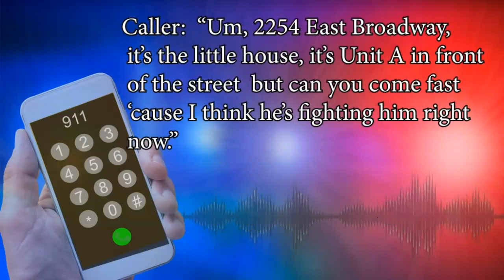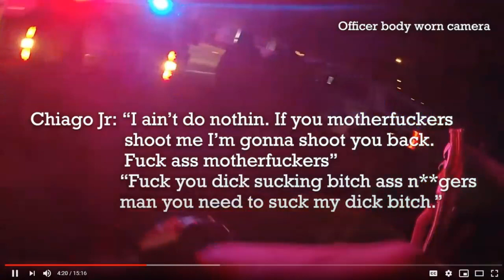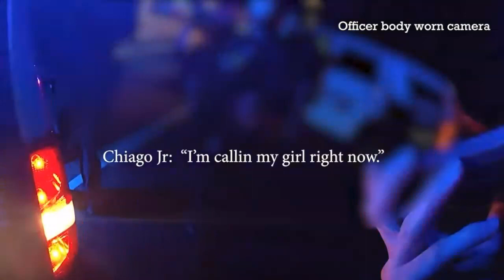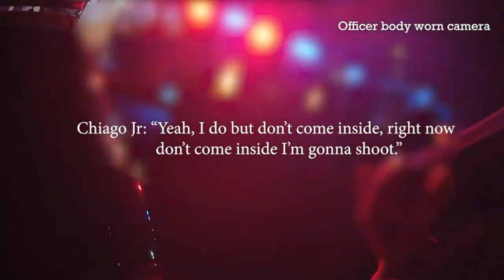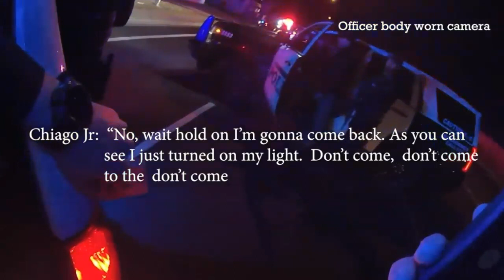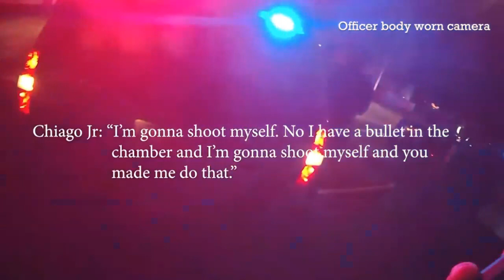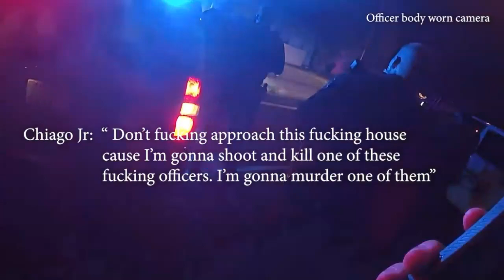Mesa Police Shoot Stand Off Suspect - Horrible Hostage Negotiations & Then Shoot Man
More incompetent police, lots of cops, lots of Gov money spent, lots of toys, cars and equipment and lots of TRAINING, yet the cops do what they shoot first and know they will be OK and justified. NOTE: MY TWITTER IS  @Horsyguy